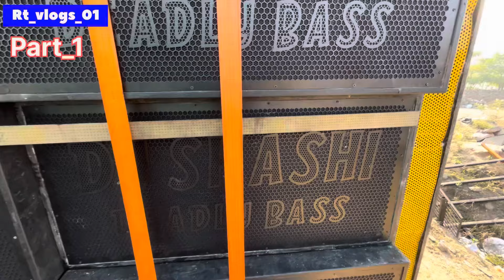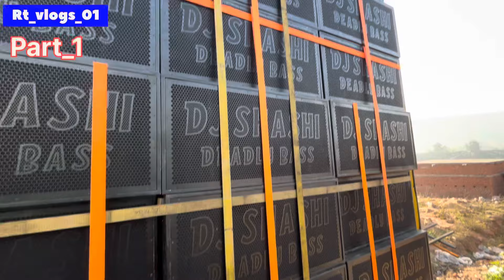Dj Shashi black version kis tarah loading ho raha 🤔 part 1 vlog